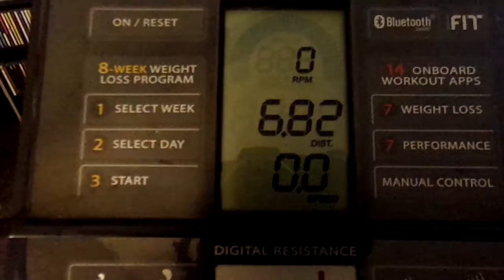I Went 32 Minutes & 32 Seconds On The Exercise Bike